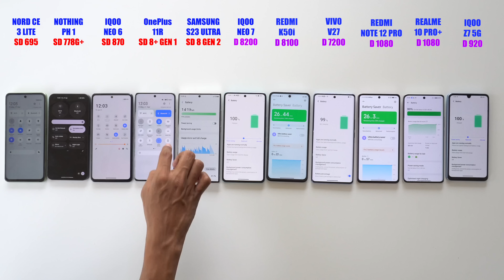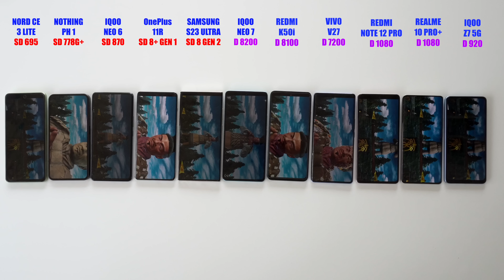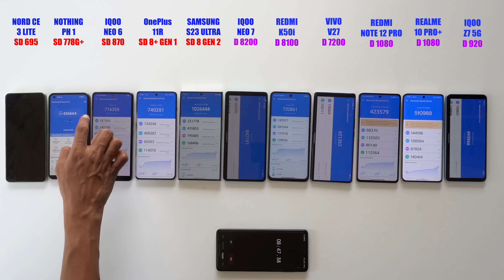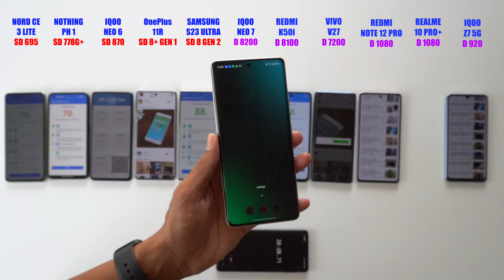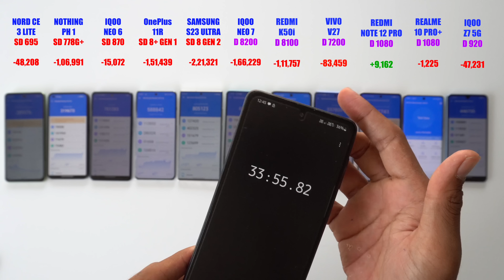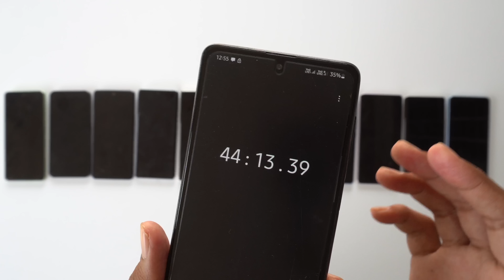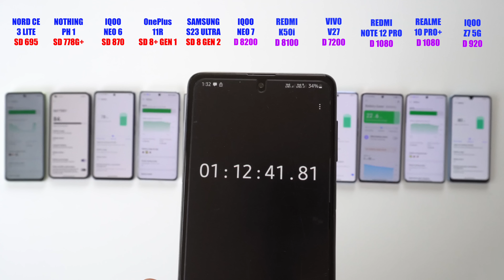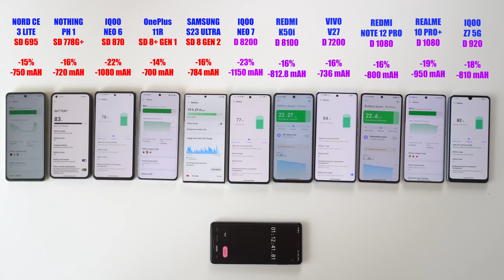Shocked Yourself 😲 Battery Drain & Performance battle of 11 Phones 🔥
Best Phone's with Offer's:

Video Highlights:
1) Battery test
2) Battery drain test
3) Oneplus 11r
4) Iqoo neo 7
5) Iqoo neo 6
6) Samsung s23 ultra
7) Oneplus nord ce 3 lite
8) Redmi k50i,vivo v27
9) Oneplus 11r battery test
10) Iqoo z7 battery test
11) Iqoo neo 7 battery test
12) Iqoo neo 6 battery test
13) Redmi k50i battery test